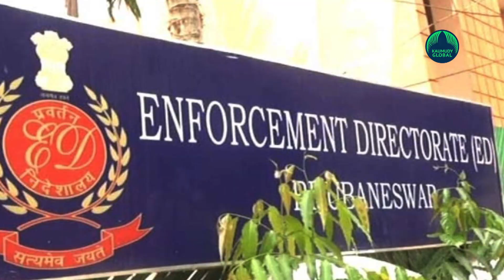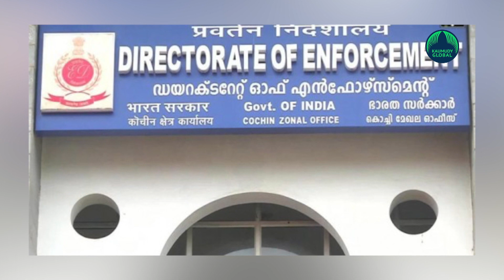ED summons KT Jaleel to record his statement over ‘Chandrika’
The Enforcement Directorate (ED) on Thursday summoned former Kerala Higher Education Minister and Left Democratic Front (LDF) MLA KT Jaleel to record his statement in a money laundering case in connection with the Indian Union Muslim League's (IUML) MLA and its National General Secretary PK Kunhalikutty and IUML mouthpiece 'Chandrika'.
The ED has also summoned Kunhalikutty for Friday and his son PK Ashik for September 7.
The case pertains to money laundering to the tune of Rs 10 crore using the party's mouthpiece 'Chandrika'.
"ED has issued a notice to me in connection with the money laundering case against Kunhalikutty, which I had been raising for a few days inside and outside of the Assembly. I have given my statement regarding this. I will give them some more documents related to this soon," Jaleel said while addressing the media.
"ED has also asked for information about the financial sources of some people. Those things are being given," he added.
Further, the leader said, "Under the guise of Chandrika, the mouthpiece of the Muslim League and the League's institutions, some people have been involved in money laundering. Chandrika has bought four acres of land worth Rs 4.5 crore in Kozhikode earlier. It is said to build the office of the Muslim League. Two acres of it were bought in the name of the son of a prominent leader. Kunhalikutty is probably behind all this. He is managing all these things."
Jaleel reached the ED office at 10.45 am and left at 4 pm. The recording of the statement lasted around 5 hours.
In April, the leader had resigned from his position after the Kerala High Court refused to stay the Lokayukta verdict that charged him with "nepotism, abuse of power and favouritism" in giving government appointment to his second cousin by altering norms.
The Lokayukta verdict had come on a complaint filed by a Muslim Youth League leader in November 2018, alleging that Jaleel's cousin Adeeb was appointed general manager in the Kerala State Minorities Development Finance Corporation, flouting rules.
ANI